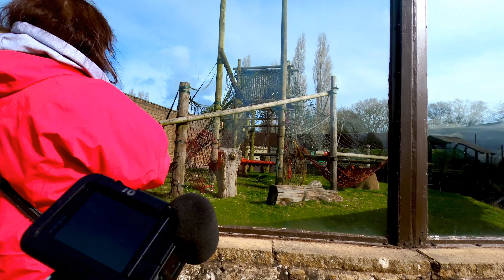Orangutang enclosure.￼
Lots of sun coming from behind, good for photography bad for reflections.

Or help me fund my camera gear.